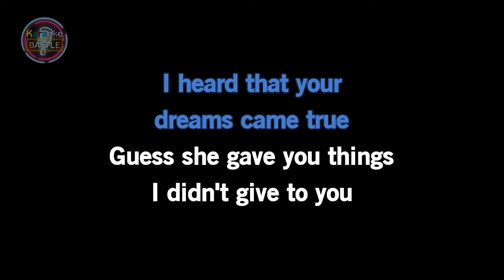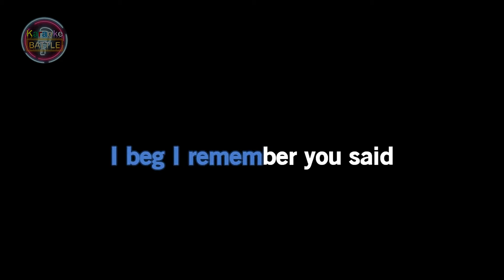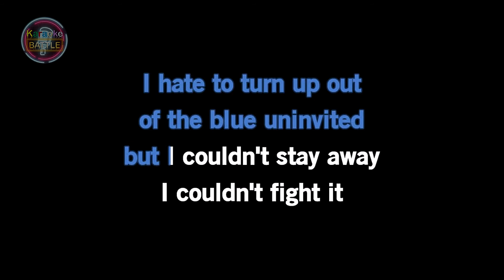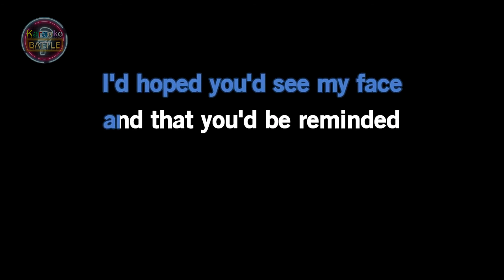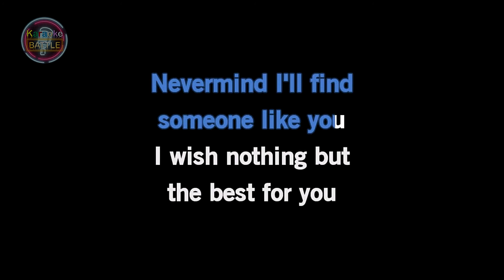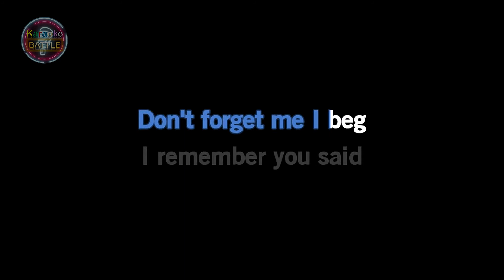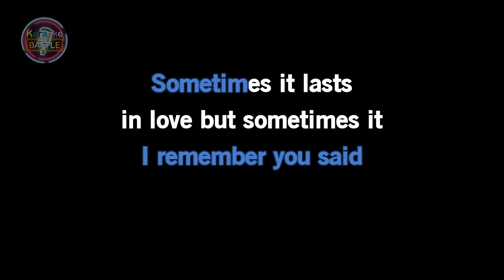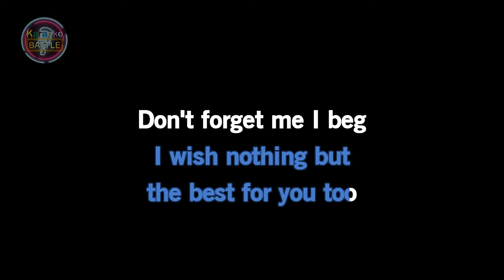Someone Like You (KARAOKE) | Adele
"Someone like You" is a song recorded by English singer-songwriter Adele. It was written by Adele and Dan Wilson for her second studio album, 21.

This song was a global success, reaching number one in 19 countries and top 10 in various other regions. "Someone like You" has sold over 17 million copies worldwide making it one of the best-selling digital single of all-time.